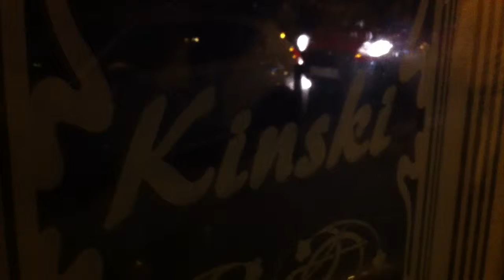SOPOT : bar Kinski (Pologne)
Il fait très nuit à Sopot. La ville balnéaire polonaise brille pourtant de ses mille feux.
Un peu reculé de tous les endroits très touristiques de la ville (jetée en bois, église, maison tordue), je me rends au Pub Kinski, situé dans une grande rue sombre.
Un bien bel endroit pour se jeter une roteuse dans le cornet dans cet établissement où est né l'acteur allemand légèrement nerveux Klaus Kinski par un beau jour (ou pas) d'octobre 1926.
Bar-restaurant décalé, avec des affiches de films et nappes pourpres décadents dans un cadre cosy, aux chandelles. L'homme lui-même aurait probablement saccagé l'endroit, mais d'une manière affectueuse...